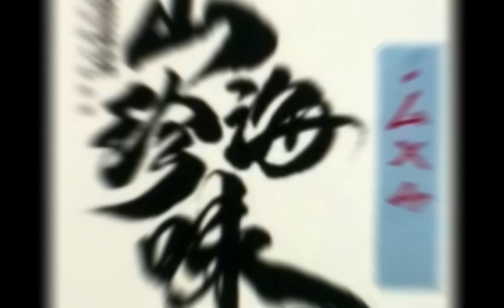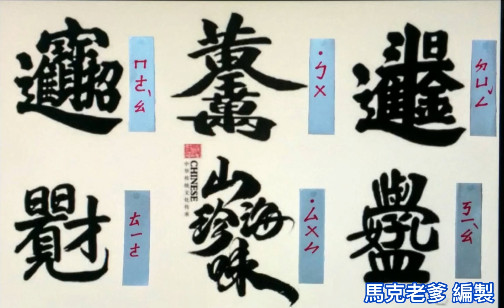福氣的文字（來學台語）@23MarkFather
網路收集編製成的影片